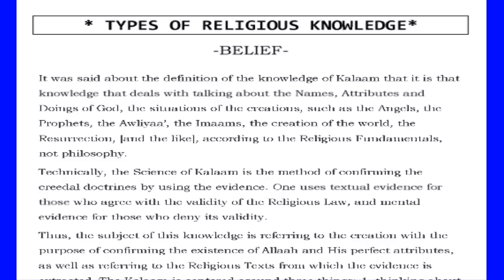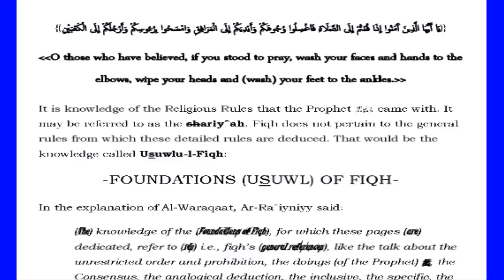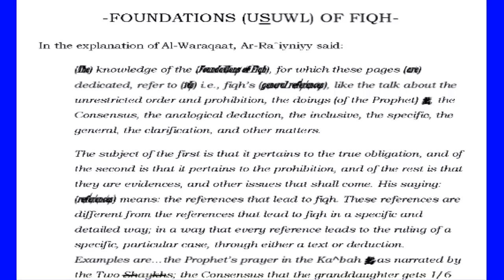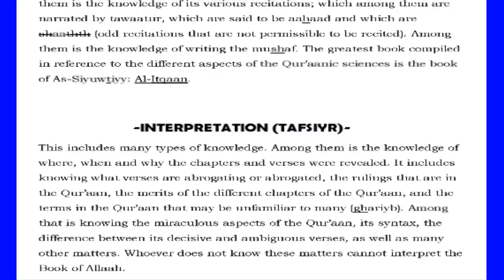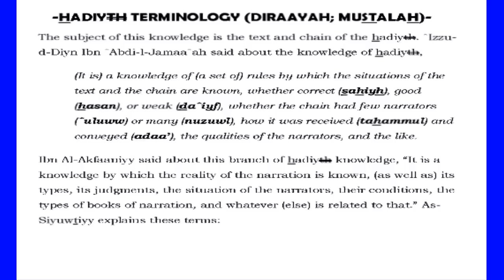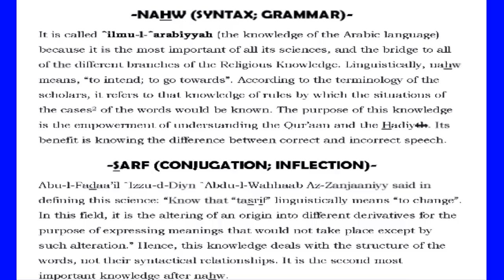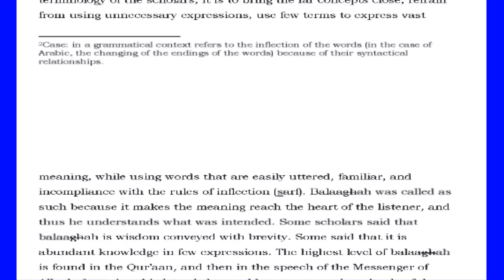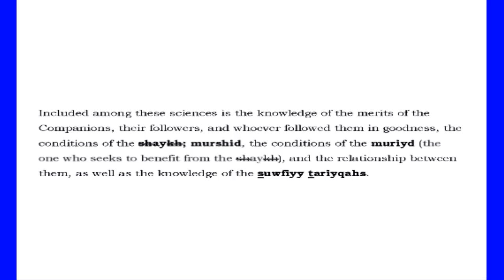Various Types of Religious Knowledge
a summary of different types of religious knowledge: ^Aqidah, Fiqh, Usul, Qur'an, Hadith, Arabic...